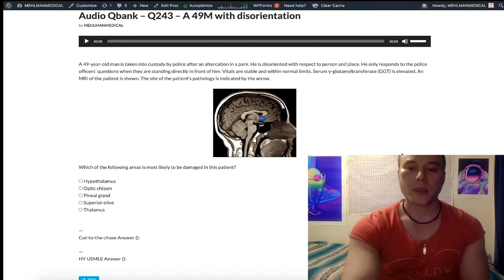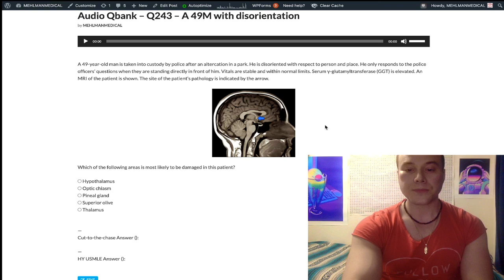HY USMLE NEURO - # 243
Audio Qbank - Q243 - A 49M with disorientation